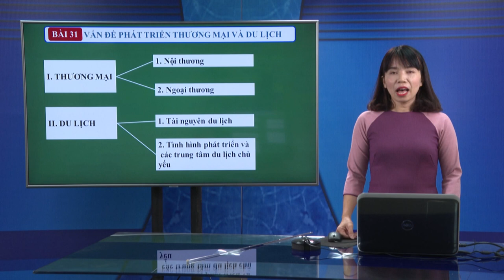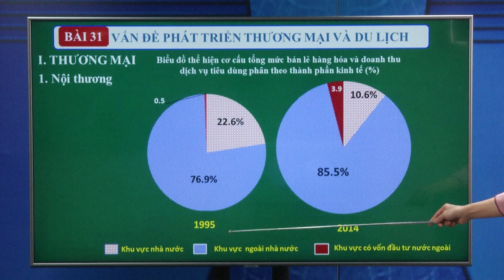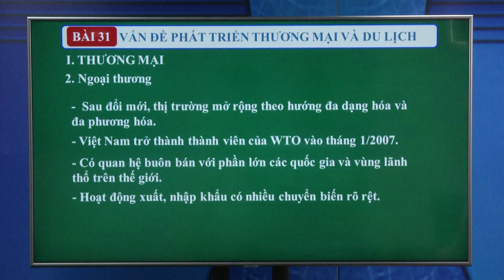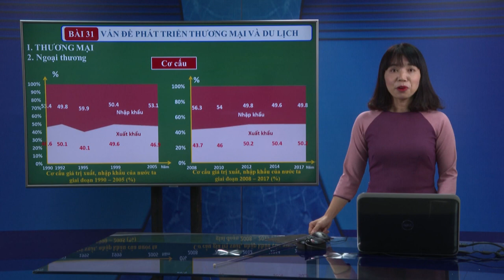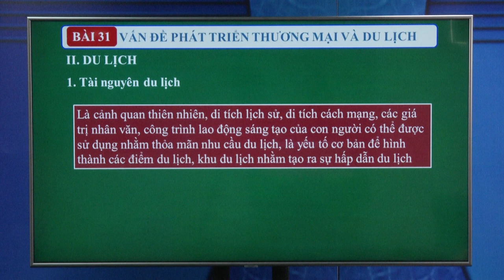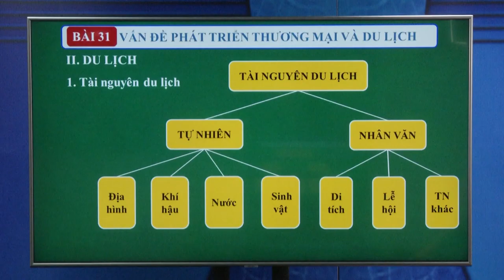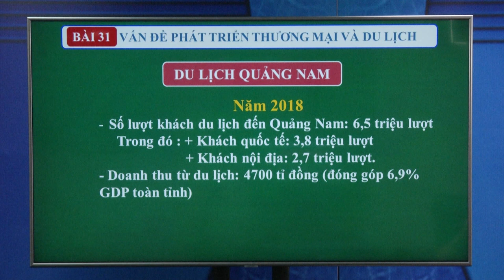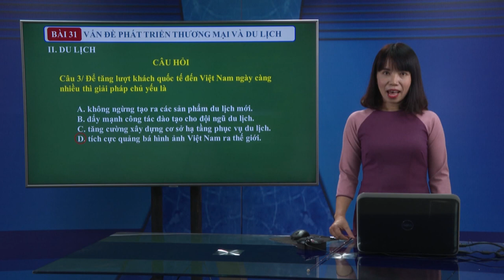DẠY HỌC TRÊN TRUYỀN HÌNH MÔN ĐỊA LÝ : BÀI 31 : VẤN ĐỀ PHÁT TRIỂN THƯƠNG MẠI VÀ DU LỊCH